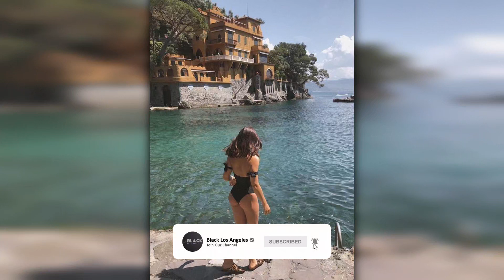Janser - Цветок моего сада